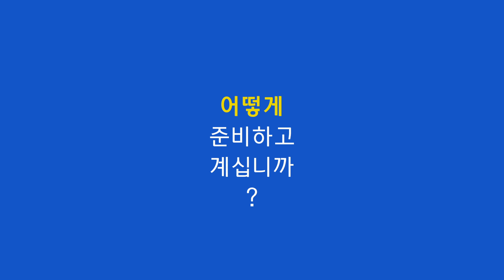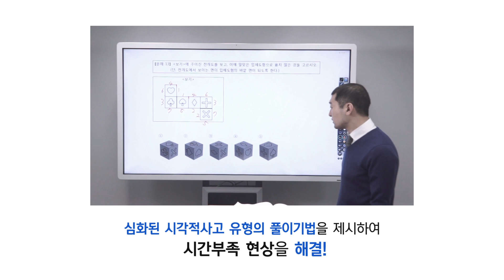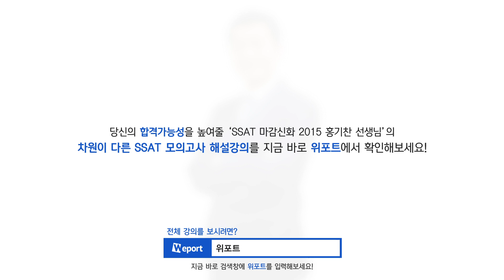위포트 2015 상반기 삼성 SSAT 직무적성검사 핵심문제 해설강의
2015년 위포트 SSAT 직무적성검사 모의테스트에 참여하신 분들을 위한 강의입니다.
 전 S그룹 출신 홍기찬 선생님의 SSAT 모의 직무적성검사 핵심 문제 해설 및 추가적인 필수 개념 설명 + 문제 풀이 핵심 Tip!!
SSAT 대비 총정리 모의고사, 이렇게 정리하세요.

본 동영상 전체를 보시려면 '위포트'를 검색해주세요^^